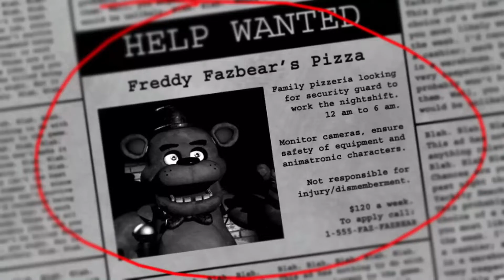FNAF night 1 and 2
Welcome to Freddy Fazbear's Pizza!
'Tis a magical place of scary stuff. What's with all the trash on my desk?

Press like and leave me an awesome comment. I love likes and comments.